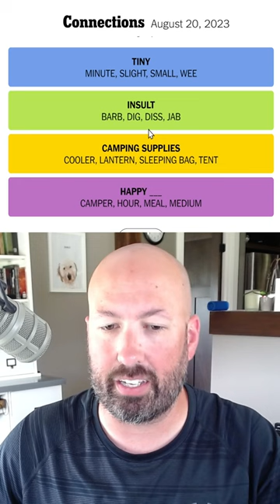BARB took a SMALL WEE in her SLEEPING BAG every HOUR so I left the TENT for COOLER DIGs